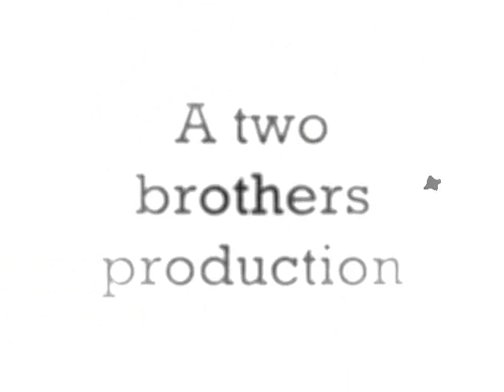the 6 short animations.wmv